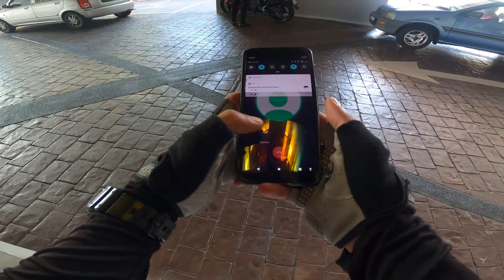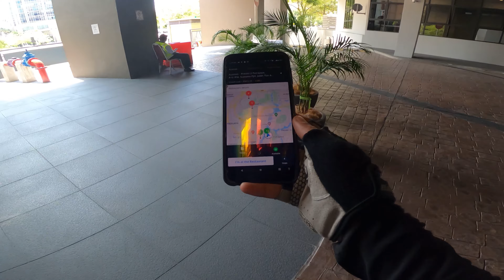Try cedok dekat PUTRAJAYA | Cara aku cari jalan | PKP 3.0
Assalammualaikum wtb dan salam sejahtera..
Semoga semua dalam keadaan sihat selallu.
PAPE KORANG COMMENT OK..ROGERRR!!
PERALATAN YANG AKU GUNAKAN..
Shoppe
Camera
Microphone
Tripod
Others
LIKE KALAU KORANG SUKA !!
Tunggu untuk next video!!